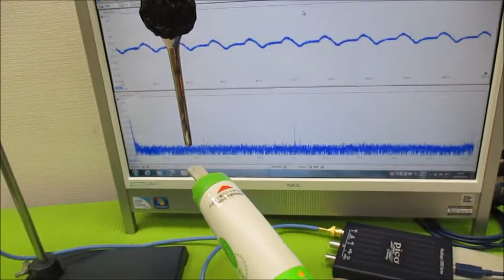超音波実験（音圧測定解析に基づいた発振制御技術） Ultrasonic-labo